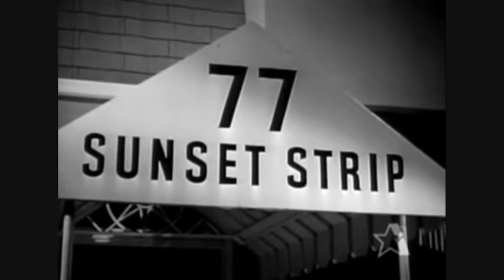77 Sunset Strip Opening Theme & Intro